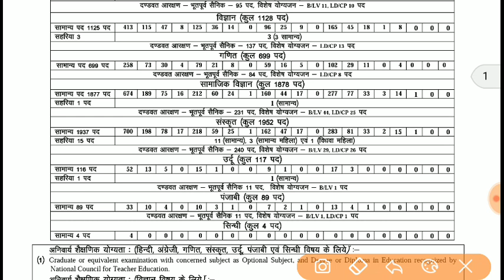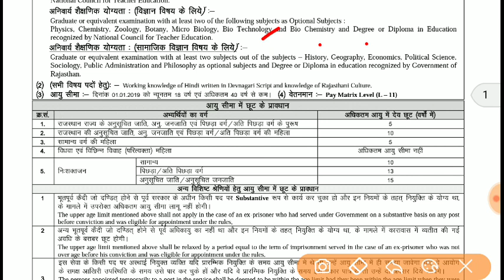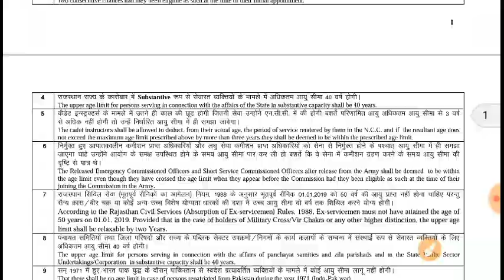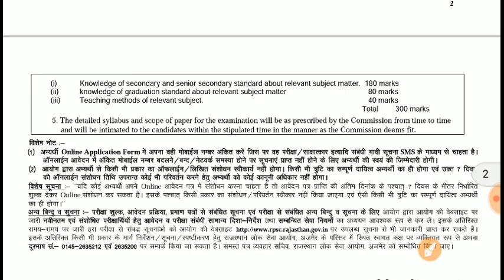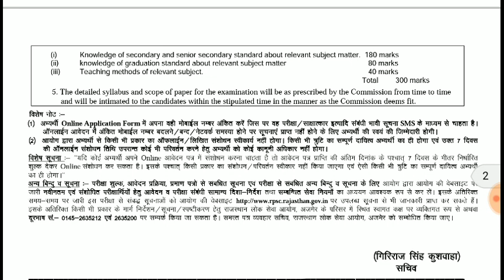Rpsc 2nd Grade के 9000 पदों पर सीधी भर्ती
Last date ::09 जून 2018